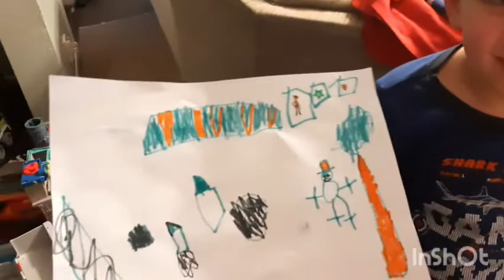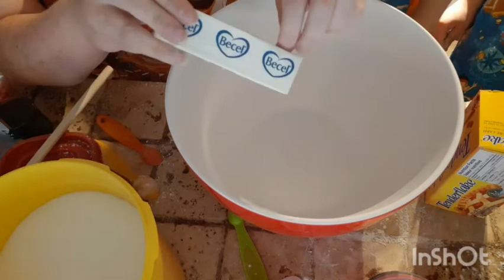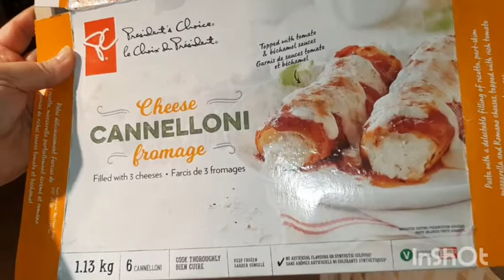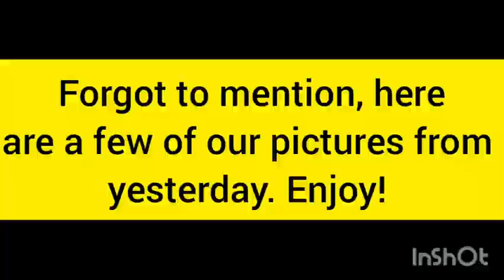FALL BAKING WITH THE BOYS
Join me for coffee every morning and a little chat!